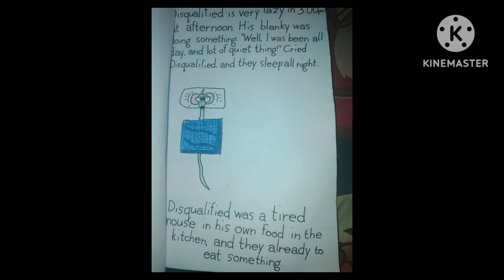The Grey Cat | Don't let him out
Disqualified is very  lazy in 3:00PM at Afternoon. His blanky was doing something. "Well, I wan been all day, and lot of quiet thing!" Cried Disqualified, and they sleep all night.

Disqualified was a tired mouse in his own food in the kitchen, and the already to eat something.

When Disqualified is looking some, kitchen stuff, Then, he looked at an own fridge with his cheese "Cheesy!"

And just then, Wimple was behind front of you.

"It's a cat!" Screamed Disqualified "Hello Disqualified, come and eat tea!"

The End.